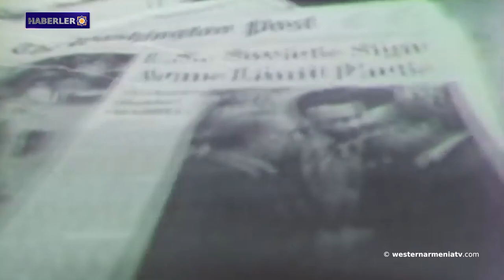Ermeni kimliği: Müslümanlaştırılmış Ermeni Kadınları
1- Batı Ermenistan'ın evlatları: Ben Bağdikyan
2- Ermeni kimliği: Müslümanlaştırılmış Ermeni Kadınları
3- Arman Tatoyan: "Azerbaycan askerleri sınırda yaşayanların haklarını ağır şekilde ihlal ediyor"
4- Ermenistan Cumhuriyeti Savunma Bakanlığı: Azerbaycan Silahlı Kuvvetleri provokasyona devam ediyor, havan topu kullandı.
5- "Azerbaycan, Türkiye tarafından kuruldu ve genel hedefi Doğu Ermenistan'da ve tüm Transkafkasya'da Ermenilere yönelik soykırımı ARMENOSİD’i devam ettirmekti"
6- Arnavutluk'ta düzenlenen ExpoCity2023 fuarında Ermenistan onur konuğu ilan edildi
7- Sekizinci Pan-Ermeni Yaz Oyunları için hazırlıklar Konstantinopolis’teki Ermeni topluluğu ile tartışıldı